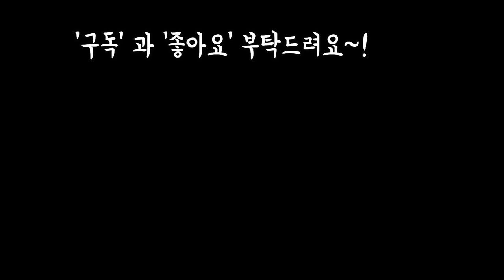은근 매력덩어리 올리카테카바나와 석연화금 이쁜분에심고 키우기~! SUCCULENTS